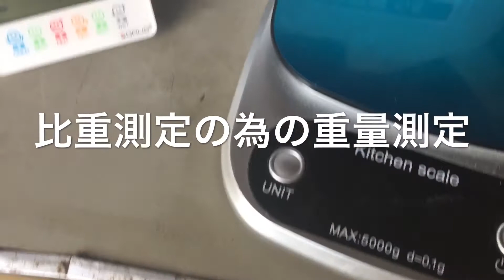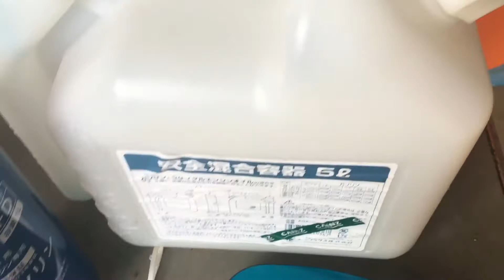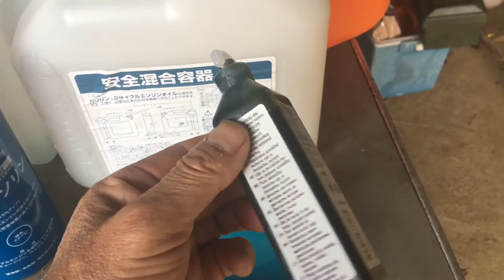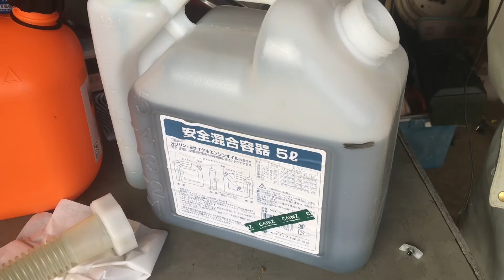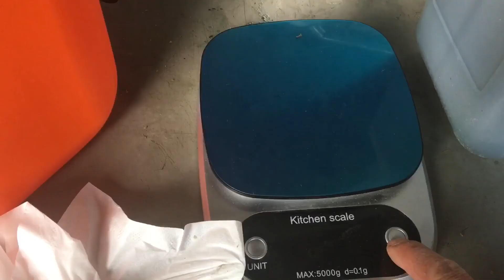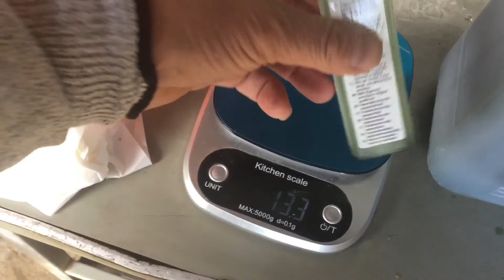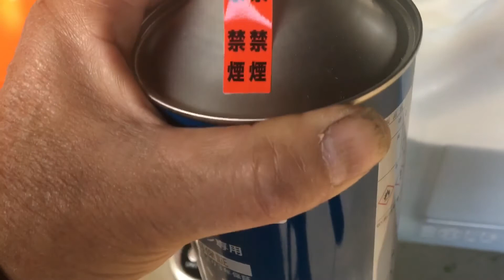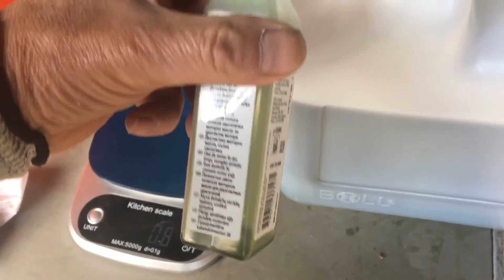振らずに混ざる？お手軽混合ガソリン スチールHPウルトラオイル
農機具に欠かせない混合ガソリンの伝説の真偽を明らかにします。
スチールHPウルトラオイルはガソリンと混ざり易いが容器を振らずに混ざるか検証。